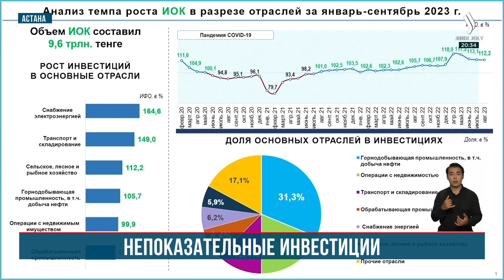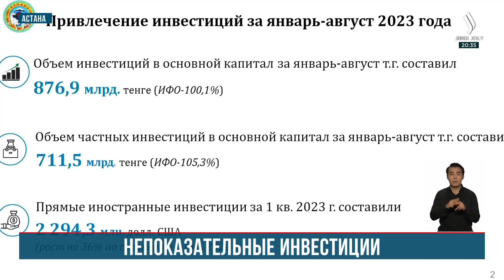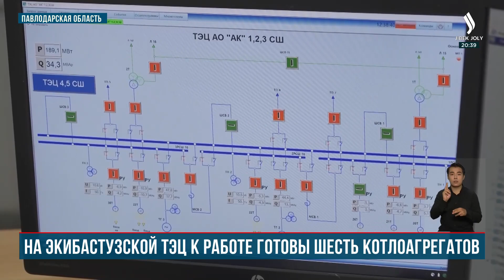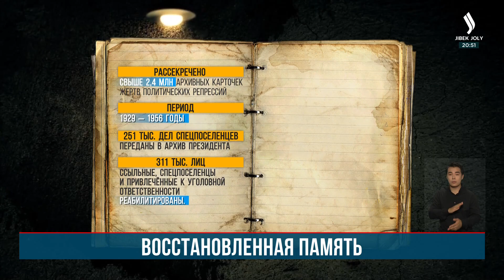Новости. Выпуск от 18.09.2023 г.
0:56  Начался рабочий визит Президента в Соединенные Штаты Америки
3:35  Встреча с мастер-карт
4:22  ПМ Смайлов раскритиковал работу по привлечению инвестиций
6:23 Правительственная комиссия вынесла решение по трагедии в шахте Караганды
8:40 Первый заместитель ПМ посетил теплостанции региона
10:01  Суд вынес решение по захватчику Каспия
10:29  Брифинг МВД: озвучили данные по работорговле
11:49 Казахстанская армия: вчера, сегодня, завтра
20:23  Реабилитация политзаключенных
21:06  Фермеры просят на правительственном уровне отрегулировать вопрос популяции сайгаков, которые уничтожают урожай
25:22  Международка: Глава Еврокомиссии предложила план решения миграционной проблемы
26:13  Международка Ливия: растет число жертв наводнения
27:00  Международка Альпийский горнолыжный курорт закрыли из-за отсутствия снега
27:35  Павлодарские апашки сшили 500-метровый корпе, их внесут в книгу рекордов Гиннеса